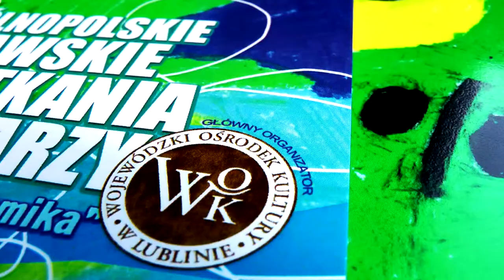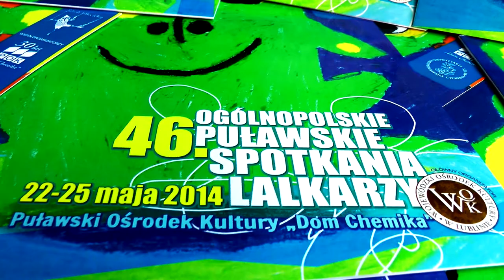Wywiady I Ogólnopolskie Puławskie Spotkania Lalkarzy 2014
Produkcja:
Iwo Jabłoński